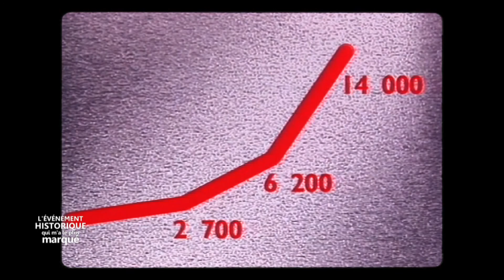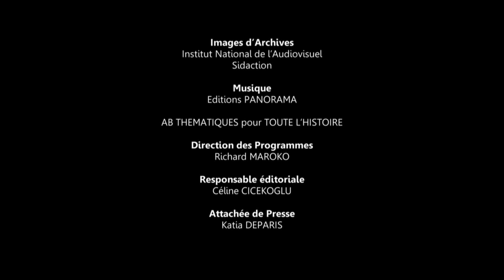Serge Hefez nous parle du Sida - Toute L'Histoire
Rencontre avec une trentaine de personnalités de tous horizons pour qu'elles nous racontent ce qui constitue pour elles l'événement historique qui les a le plus marquées depuis un siècle.
Historiens, scientifiques, intellectuels, artistes, sportifs, hommes et femmes politiques, responsables syndicaux, chefs de grandes entreprises présentent cet événement en le racontant, en précisant pourquoi il compte autant pour eux, comment ils l'ont vécu ou comment ils en ont pris connaissance. Ils diront en quoi il a influencé le cours de leur vie et ce qu'il faut, selon eux, en retenir.